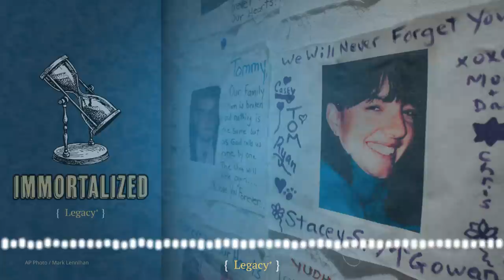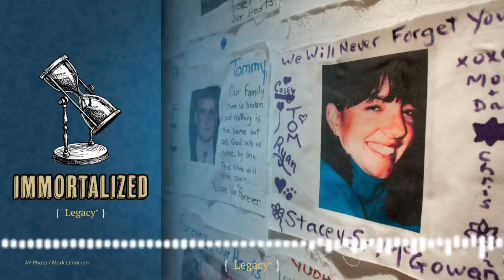9/11: 20 Years of Grief and Healing | Immortalized S1E9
It was the most profound event of mass grief America had seen in generations. 20 years later, the legacy of Sept. 11 is still reverberating through the world. In this episode, we discuss what it took to establish online tributes to all 3,000 who died, and we look at the incredible memories and messages people have shared over the years.

See Legacy.com's National Book of Remembrance and individual Guest Books for the victims of September 11th, 2001:

In the new podcast series Immortalized, Legacy.com’s obituary reporters uncover the fascinating ways we pay tribute to those we’ve lost. Immortalized is available on major podcast platforms:

Chapters
00:00 Intro
01:23 9/11 Experience at Legacy
05:01 Creating an Online Memorial
10:08 Stories from the Guest Books Part 1
18:39 Stories from the Guest Books Part 2
29:41 Lives Changed by 9/11
34:12 What We Can Do to Remember
36:04 Conclusion

Legacy.com helps families and communities everywhere honor the memories of those they care about. On our site, you can search for local obituaries, send sympathy gifts, and leave condolence messages for friends and family of loved ones. We also have resources to help families with funeral planning and coping with grief during the COVID-19 epidemic